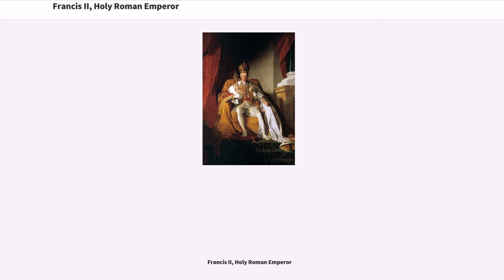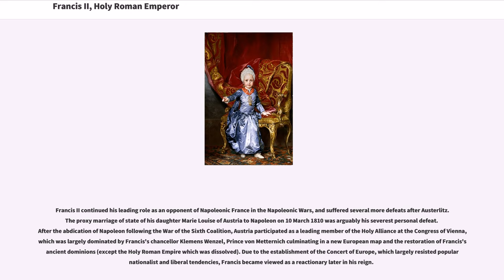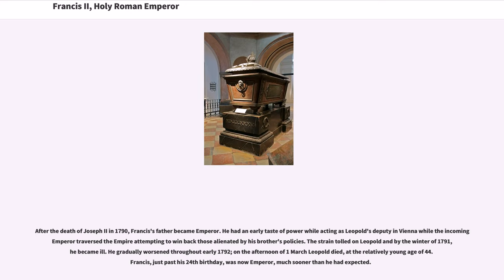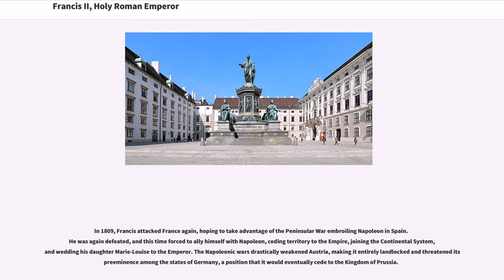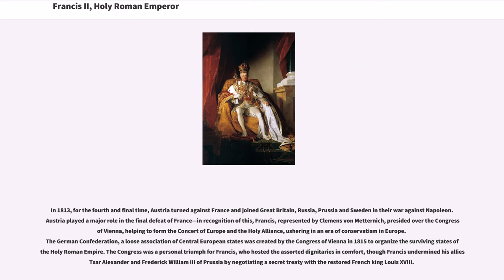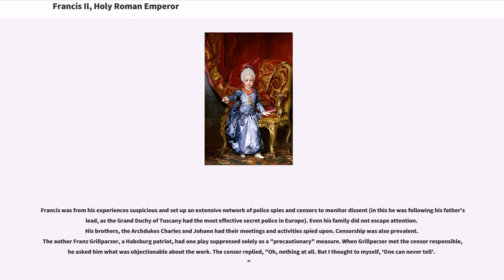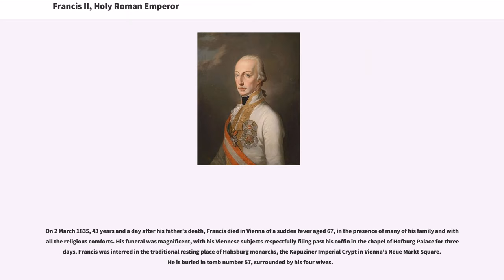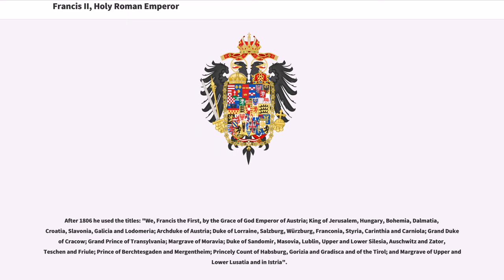Francis II, Holy Roman Emperor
18th-century_Holy_Roman_Emperors
19th-century_Holy_Roman_Emperors
18th-century_rulers_of_Austria
19th-century_Emperors_of_Austria
18th-century_Kings_of_Germany
19th-century_Kings_of_Germany

Francis II (; 12 February 1768 – 2 March 1835) was the last Holy Roman Emperor, ruling from 1792 until 6 August 1806, when he dissolved the Holy Roman Empire of the German Nation after the decisive defeat at the hands of the First French Empire led by Napoleon at the Battle of Austerlitz. In 1804, he had founded the Austrian Empire and became Francis I, the first Emperor of Austria, ruling from 1804 to 1835, so later he was named the one and only "Doppelkaiser" (double emperor) in history.
For the two years between 1804 and 1806, Francis used the title and style "by the Grace of God elected Roman Emperor, ever Augustus, hereditary Emperor of Austria" and he was called the "Emperor of both the Holy Roman Empire and Austria". He was also Apostolic King of Hungary and Bohemia as Francis I. He also served as the first president of the German Confederation following its establishment in 1815.

Francis II continued his leading role as an opponent of Napoleonic France in the Napoleonic Wars, and suffered several more defeats after Austerlitz. The proxy marriage of state of his daughter Marie Louise of Austria to Napoleon on 10 March 1810 was arguably his severest personal defeat. After the abdication of Napoleon following the War of the Sixth Coalition, Austria participated as a leading member of the Holy Alliance at the Congress of Vienna, which was largely dominated by Francis's chancellor Klemens Wenzel, Prince von Metternich culminating in a new European map and the restoration of Francis's ancient dominions (except the Holy Roman Empire which was dissolved). Due to the...